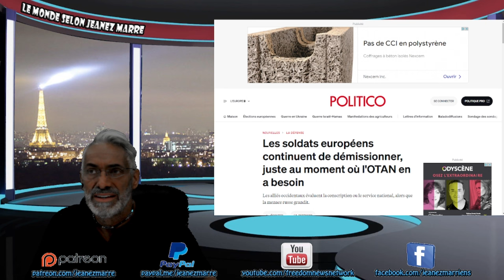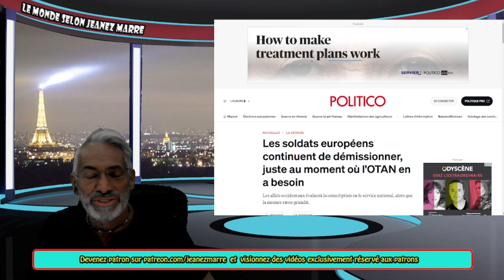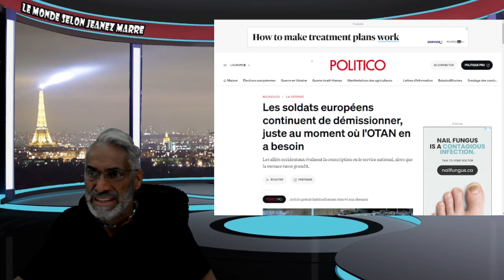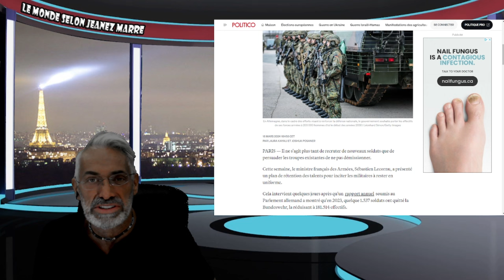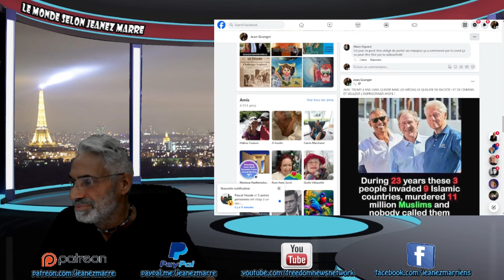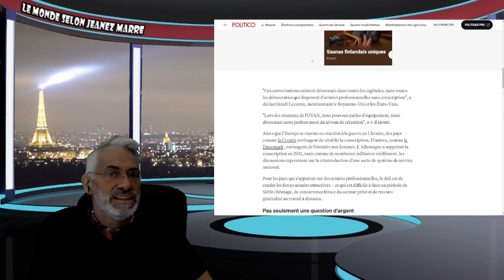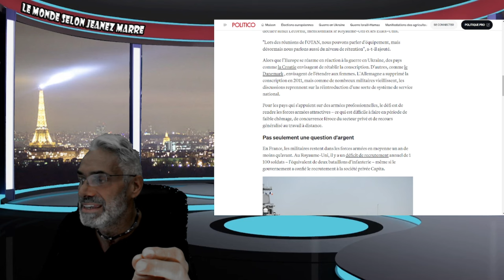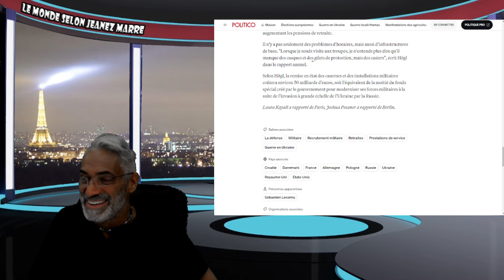EXCLUSIF; Les soldats européens continuent de démissionner, juste au moment où l'OTAN en a besoin.